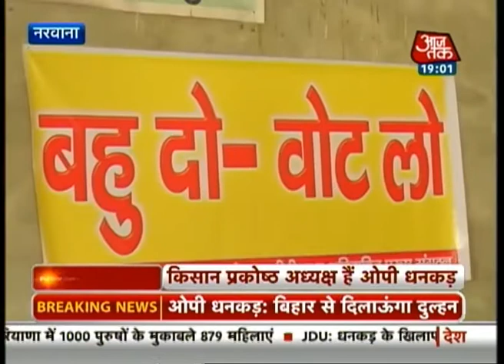India 360: BJP leader offers bride-for-vote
BJP's National Kisan Morcha president OP Dhankar has kicked up a storm by promising brides from Bihar for Harayana men who vote for BJP. The comment was made a speech on while addressing the Kisan Mahasammelan at Nirvana